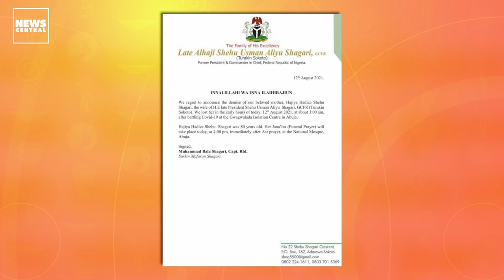Wife of Former President of Nigeria Late President Shehu Shagari, Dies from Covid Complications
The widow of the late President Shehu Shagari, Hadiza Shagari, has died from COVID-19 complications. She was aged 80. A son of the late Second Republic president, Bala Shagari, announced the development in a statement on Thursday.